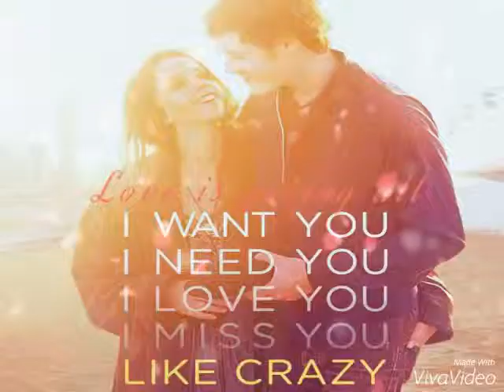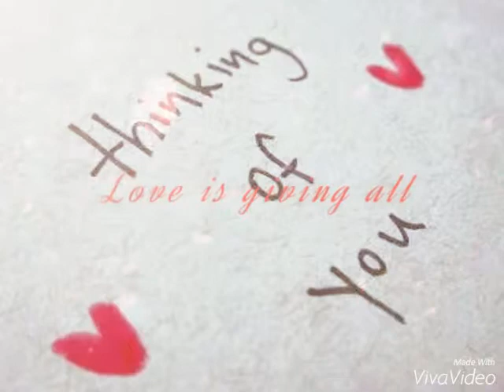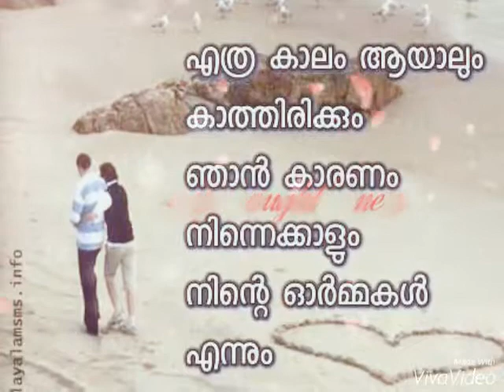Love and love only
Life is Nothing without love